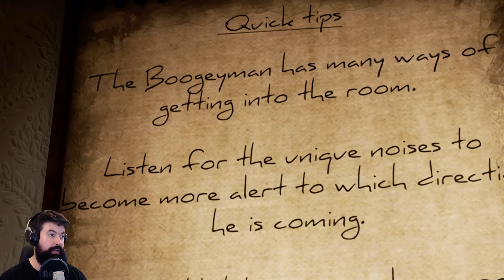Na, taugt das was? - Boogeyman #01